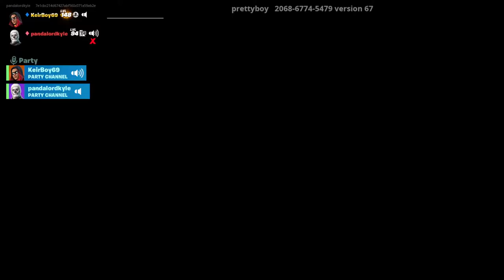FortNight Chapter 3 Season 2 PandaLordkyle just getting some kill's fun